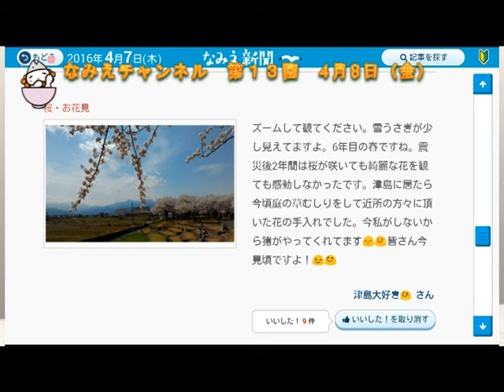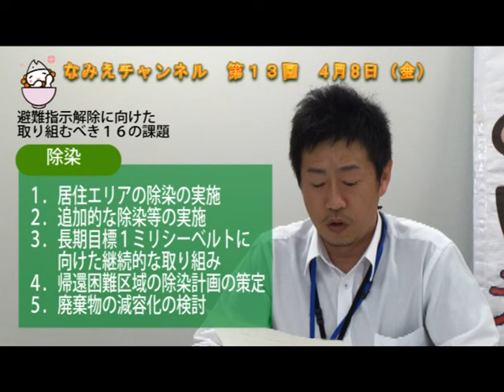【なみえチャンネル第１３回】新職員紹介と「有識者検証委員会」の取り組みについて解説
《今週の目次》
◆写真投稿コーナー
「桜・お花見」でまだまだお題投稿募集中！
◆なみえニュース
今年度役場職員となったフレッシュな顔ぶれをご紹介〈第１弾〉
◆広報ピックアップコーナー
町長からの行政報告を受け、復興推進課長補佐より「有識者検証委員会」の現在の取り組みについて解説します。
町長からのメッセージもご覧ください。